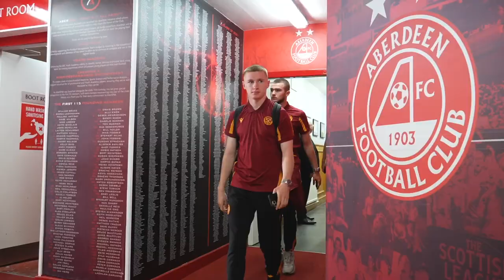The new era is underway // Aberdeen 2-3 Motherwell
In his first match since being named as permanent Motherwell manager, Steven Hammell took his side north to Aberdeen in the cinch Premiership.

After a quick start and creating numerous chances, Blair Spittal broke the deadlock for Motherwell as they looked to upset the odds.

Aberdeen would score on either side of half time to turn the game on its head and test Motherwell's character.

Callum Slattery's excellent movement in the box was enough to deceive the Aberdeen backline as he levelled the game on 52 minutes.

Motherwell's day got even better when Kevin van Veen was on hand to nod home the 'Well's third not long after the equaliser.

After passing up more opportunities to score, the Steelmen came away with all three points and got Steven Hammell's tenure as Motherwell manager, off to the best possible start.